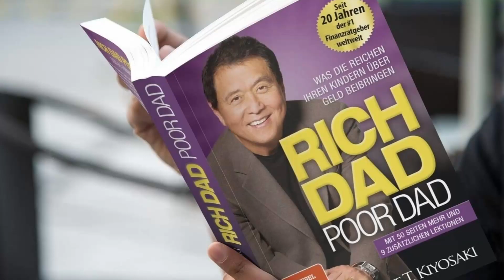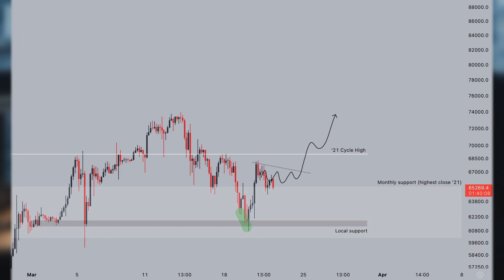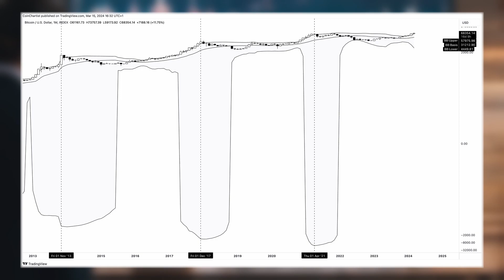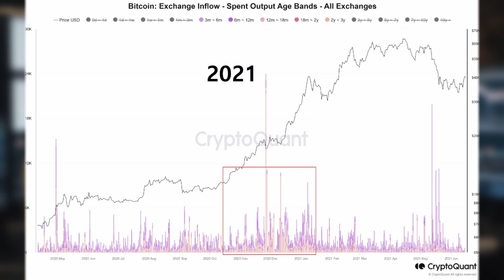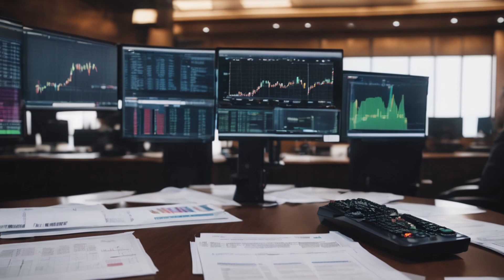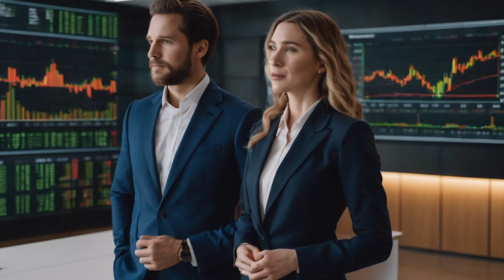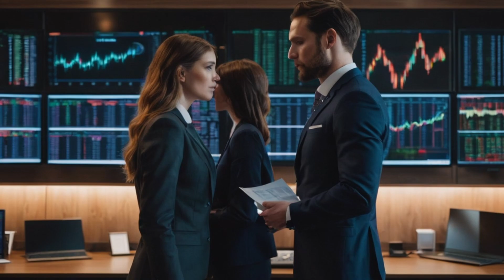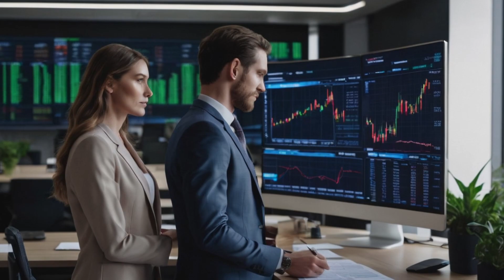ROBERT KIYOSAKI: "I WILL BUY ALL BITCOIN IF YOU DON'T!" - BITCOIN NEWS TODAY